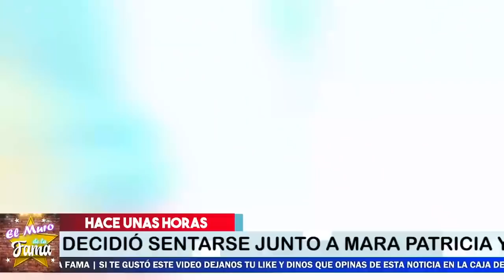🔴✅De Último Minuto: Mariana Es Hu m¡lla da por Doña Cuquita 💥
Doña Cuquita 𝗗𝗘𝗝𝗔 𝗠𝗨𝗬 𝗠𝗔𝗟 𝗣𝗔𝗥𝗔𝗗𝗔  a La Novia de Vicente Jr

 ¡ 𝗛𝗔𝗖𝗘 𝗣𝗢𝗖𝗔𝗦 𝗛𝗢𝗥𝗔𝗦 ! Doña Cuquita ( 𝗗𝗘𝗝𝗔 𝗠𝗨𝗬 𝗠𝗔𝗟 𝗣𝗔𝗥𝗔𝗗𝗔 ) a La Novia de Vicente Jr

 ¡ 𝗘𝘀𝘁𝗮 𝗲𝘀 𝗹𝗮 𝗙𝗼𝗿𝘁𝘂𝗻𝗮 JUGOSA Por la que 𝗛𝗢𝗬 𝗟.𝗨. 𝗖.𝗛.𝗔.𝗡  los Hijos 𝗗𝗲 𝗘𝗟 𝗖𝗛𝗘𝗡𝗧𝗘 !
Asi fueron los GUA.M4Z0S  Que Se D1ER0N

 𝗣𝗔𝗚𝗔N 𝗟𝗔 𝗙𝗔𝗖𝗧𝗨𝗥𝗔!Por Lo Que 𝗟𝗲 𝗛𝗶𝗰𝗶𝗲𝗿𝗼𝗻 𝗔 𝗘𝗹 𝗖𝗵𝗲𝗻𝘁𝗲  y a Doña Cuquita
En Vida Siempre le Negaron a Vicente Fernández Bellas Artes, y Ahora Andan de Rogones

elmurodelafama

¡ BIENVENIDOS ‼️

Entertainment
Television program
noticias de espectaculos
espectaculos noticias
noticias de la farandula
tv mexicana
Televisa espectaculos
chismes
escandalo de los famosos 2021
farandula 2021
chisme de farandula
karol tamiko
programa hoy
suelta la sopa
polemica
Ventaneando